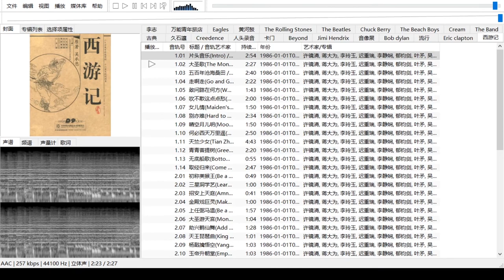西游记86电视剧录制版---大圣歌The Monkey King's Song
许镜清, 蒋大为, 李玲玉, 迟重瑞, 李静娴, 郁钧剑, 叶矛, 吴静 & 周立夫